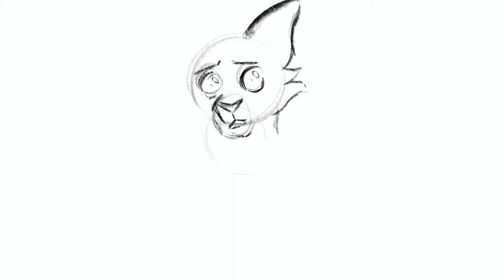DISSOLVE | Speedpaint | (Silence 2021 Redraw)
pov: you’re drowning in a small pond while watching a blind man halfheartedly try to save you

I found this song yesterday and impulsively decided to re-create my old speedpaint from 2018 (that I had edited in Windows Movie Maker and uploaded in 480p lol) Here’s the old video if you want a good laugh

Art: Annamation (using Procreate)
Time taken: 2 hours
Characters: Jayfeather and Flametail from Warriors by Erin Hunter
Song: Dissolve by Absofacto